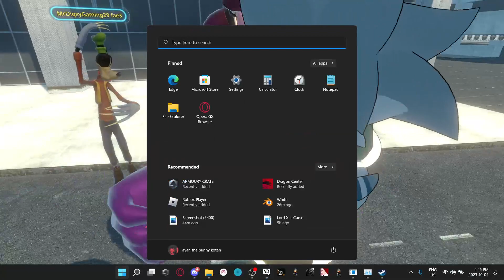Vrchat - Toymaximus Prime gets abused by everyone